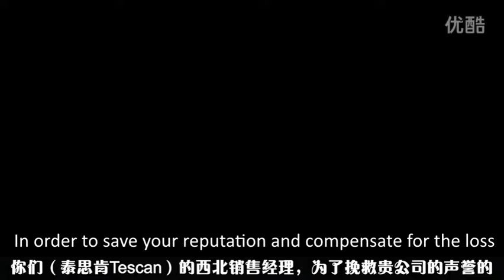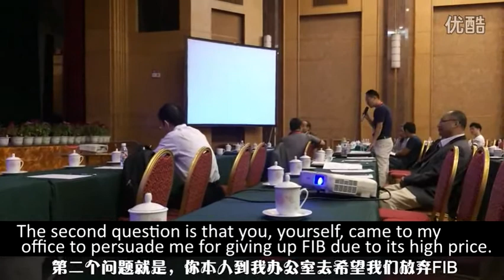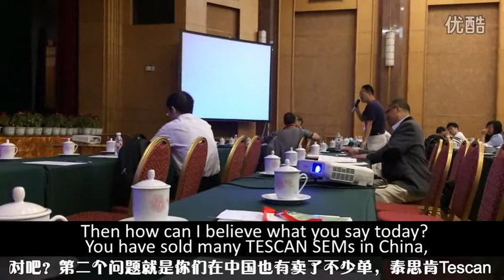TESCAN SEM in the China scandals！！！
TESCAN Scanning electron microscope  in the China scandals！！！In the video content is Chinese,  please look forward to the next version